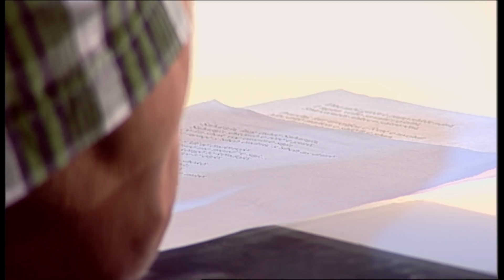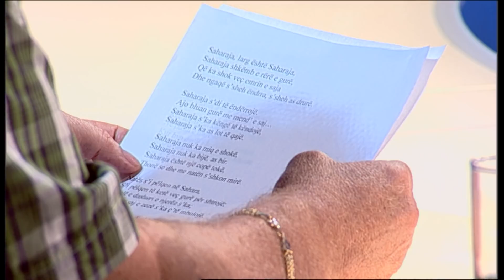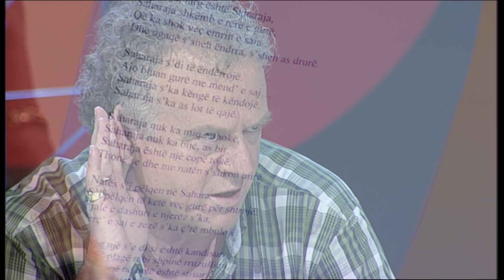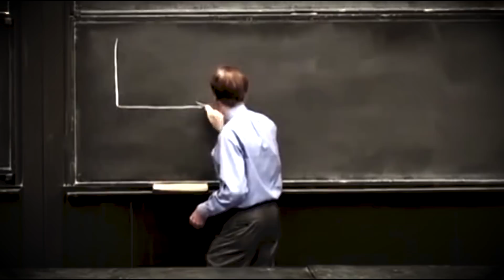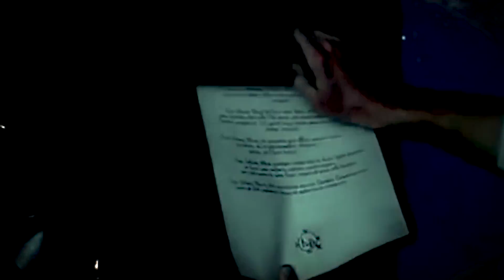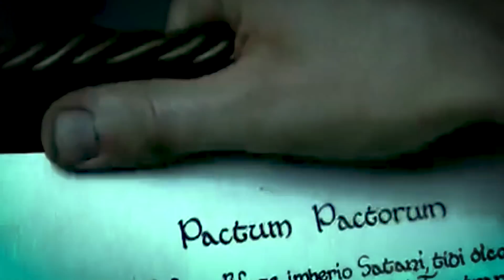'360 gradë' nga Artur Zheji - "Teatri në rrezik, turizmi në 'pisllik' "